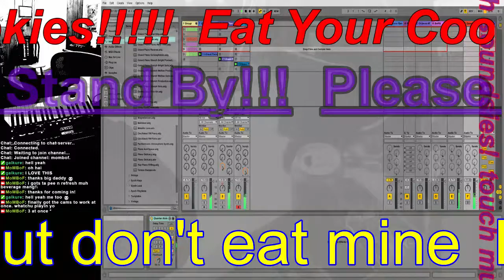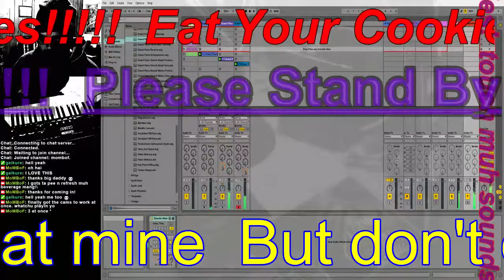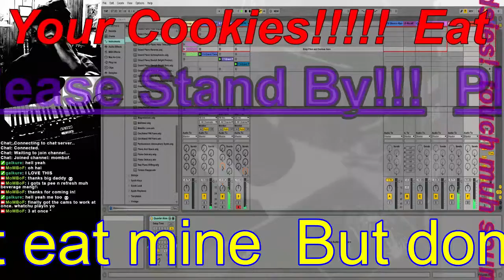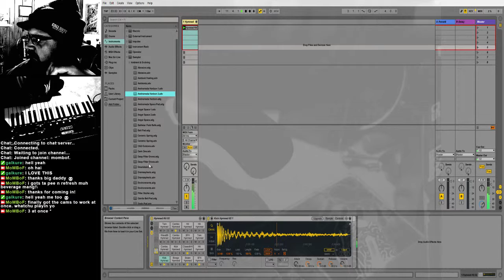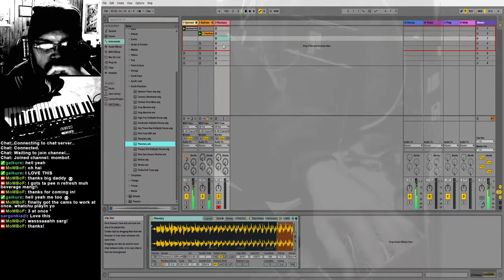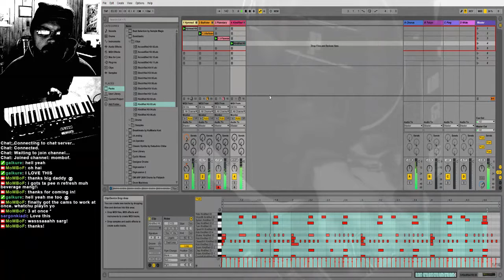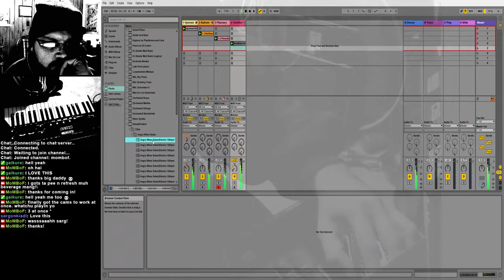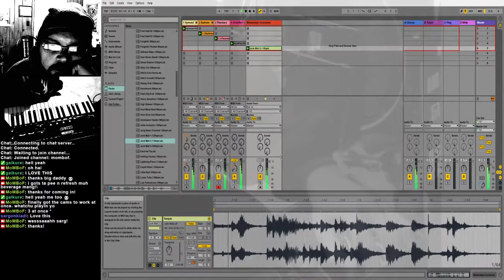Ableton Live Goofin' Chillin' (Part 4)